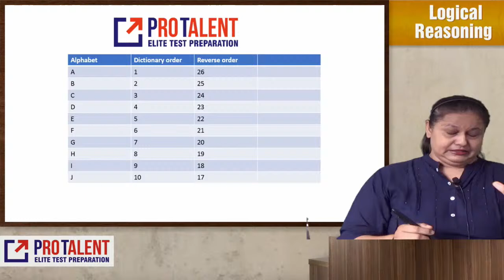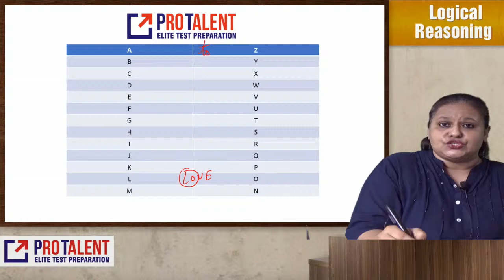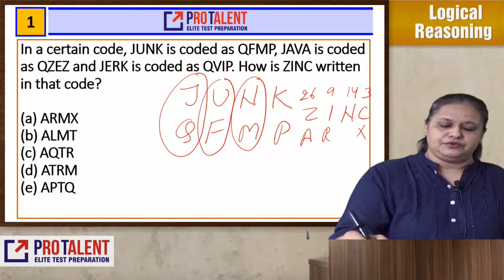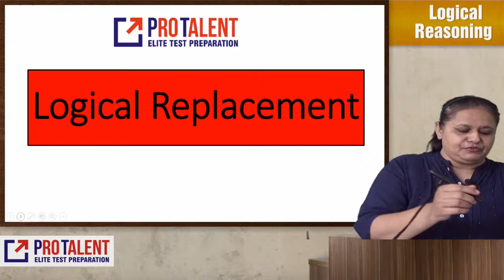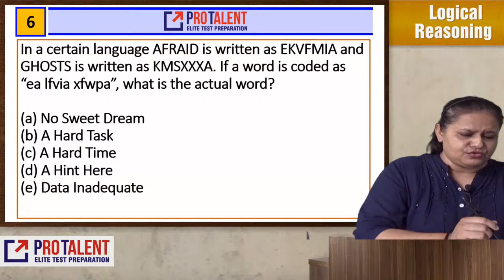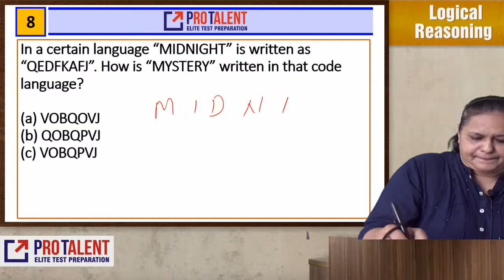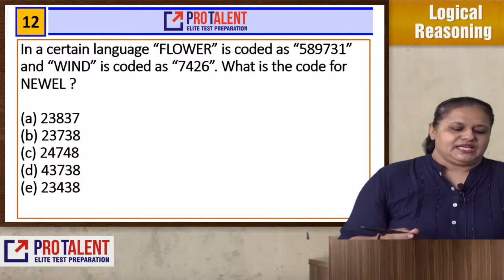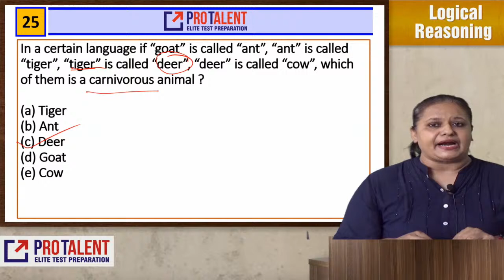Logical Reasoning I Coding Decoding I Useful for CLAT 2021 & IIM IPM 2021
Make proper note of the entire idea.

We are launching a new batch for CLAT 2021 Gold Course. To avail admission, there is a scholarship test.
Exam date: 26th July, 2020.
Steps to follow:
a. Click on the above google link.
b. Fill the form
c. We will update you on 25th July about your test details.
d. Appear for the test on 26th July on a designated time.
e. Wait for results on 28th July.
f. Upon fulfilling conditions, you will get a scholarship communication on 29th July.
g. Batch starts on 5th Aug.